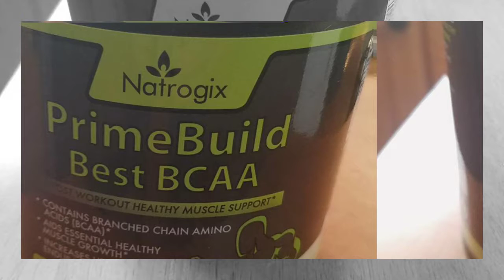Natrogix mus c ke builder post workout recovery witgnBCAA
Natrogix supplement is quite a nice supplement, it contains creatine monohydrate and L glutamine powder and contains 60 servings for great results.